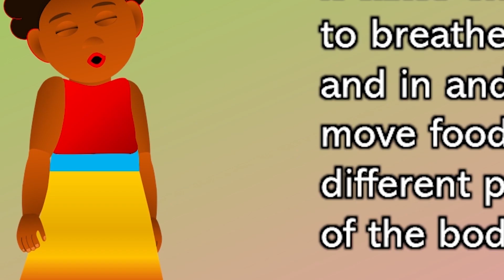CREATION KIDS SCIENCE: Breathing Short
This video teaches about how we breathe in and out.